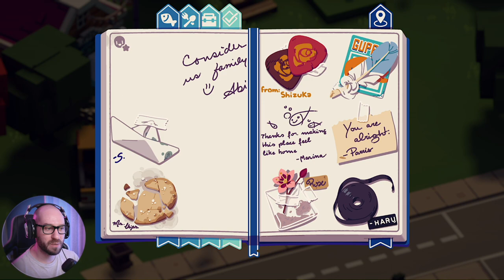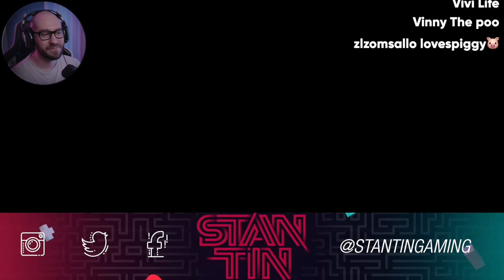I Just Purchased A Scooter - Moonglow Bay - Episode 13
🛍  BUY MOONGLOW BAY USING THE LINKS BELOW  🛍